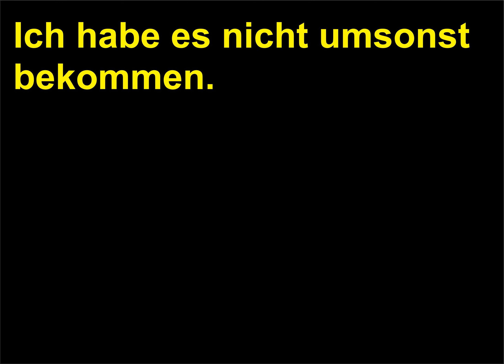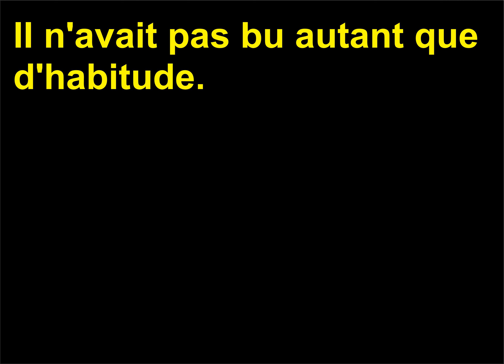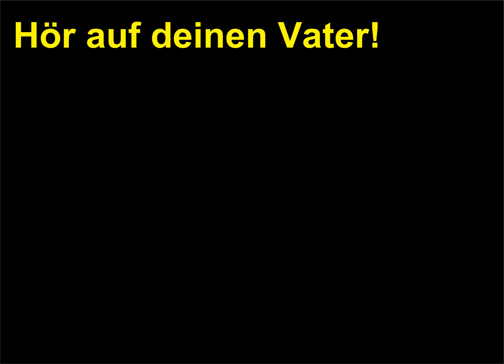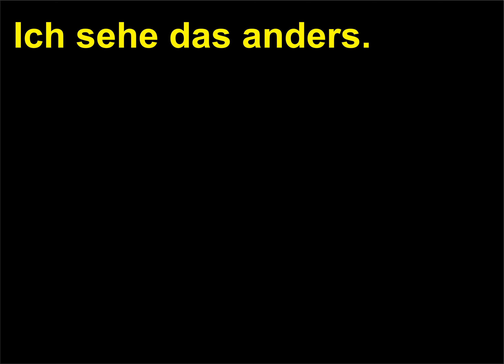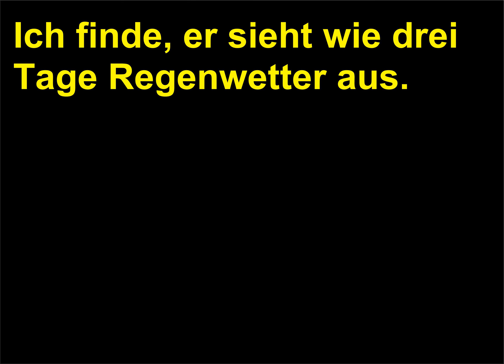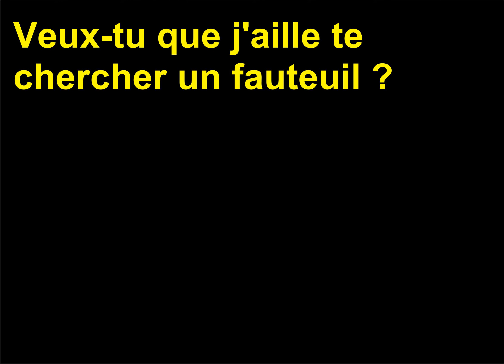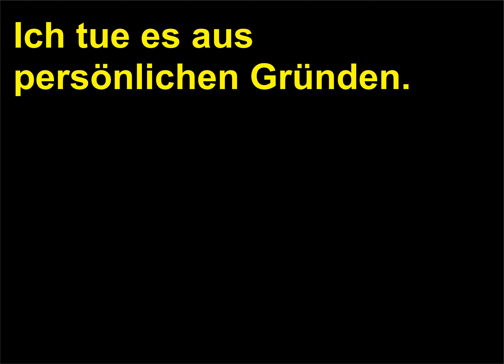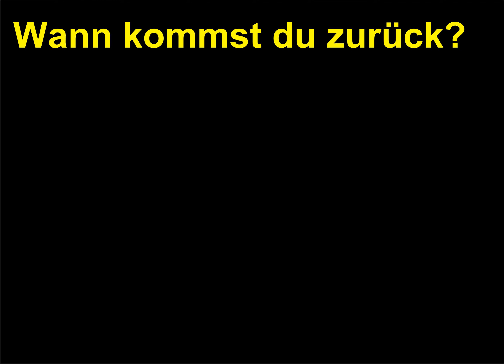Retroversiune Franceza Germana 138